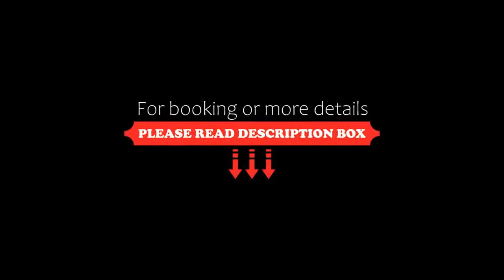Hotel Domenichino, Milan, Italy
About Property:
You're eligible for a Genius discount at Hotel Domenichino! To save at this property, all you have to do is sign in.
Hotel Domenichino is just 300 m from Amendola Fiera Metro Station with links to Rho Fiera Milano exhibition centre and Milan Cathedral. It is near the MiCo congress centre and Fiera Milano CityLife.
Offering free Wi-Fi, the rooms are air conditioned and feature a flat-screen TV with Sky channels and a safe. Wi-FI is a...
Property Type: Hotel
Address: Via Domenichino 41, Fiera Milano - City Life, 20149 Milan, Italy
Searching For
1. Hotel Domenichino - Milan - Italy
2. Hotel Domenichino - Milan - Italy Address
3. Hotel Domenichino - Milan - Italy Rooms
4. Hotel Domenichino - Milan - Italy Amenities
5. Hotel Domenichino - Milan - Italy Offers and Deals
Audio Credit:
Track Title: Reasons To Hope
Artist: Reed Mathis